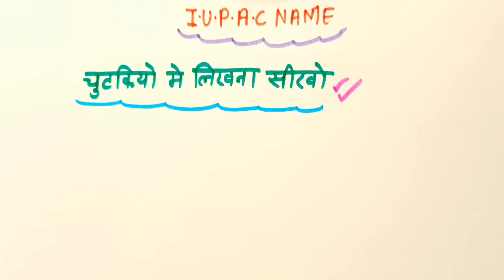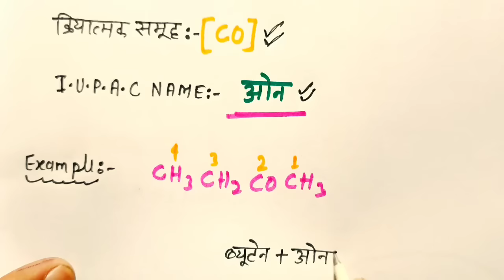IUPAC NAME कैसे निकाले।। IUPAC nomenclature||IUPAC naamkaran||IUPAC Kaise nikaalen by Shravan sir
Hello student welcome to my channel is video mein maine aap logon Ko IUPAC name padhya hai agar aap is video ko dekhoge to aap pura samajh jaaoge IUPAC name Kaise likha jata hai

IUPAC name Kaise likhe
IUPAC name likhne ka tarika
How to find out IUPAC name
IUPAC name likhne ka Sahi tarika
Chemistry Mein IUPAC name Kaise likhen
IUPAC name likhne ka Sahi Tarika class 12 chemistry